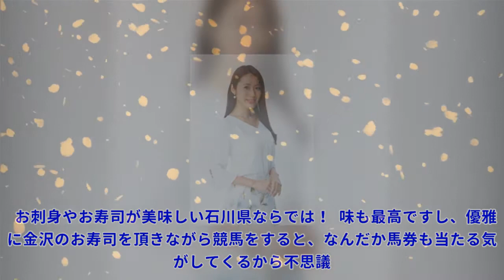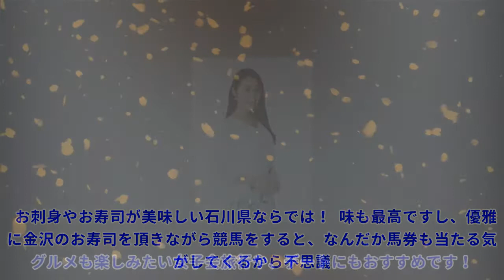【Vol.15】女子目線での地方競馬の楽しみ方トップ5/守永真彩(タレント)|Top News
【Vol.15】女子目線での地方競馬の楽しみ方トップ5/守永真彩(タレント)|Top News 写真拡大 【守永真彩(タレント)=コラム「地方競馬MY STYLE図鑑」】 皆さんこんにちは！ 守永真彩です。 実は私、2020年に再開した姫路競馬場も合わせて、地方競馬15場中13場の競馬場に行ったことがあるんです。 競馬場のコース特性や予想のポイントなどは他の方にお任せして、今回は地方競